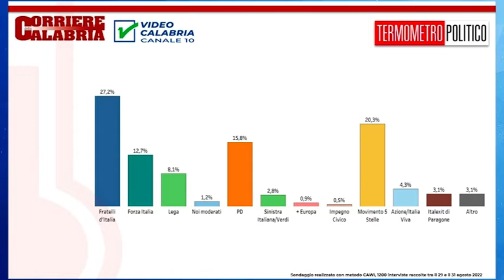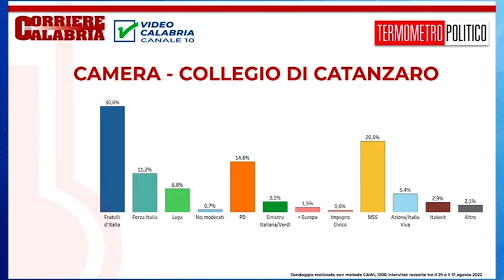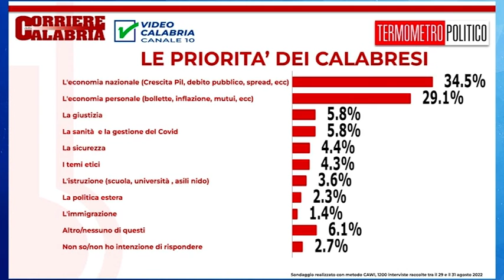Servizio Tg - Sondaggio Politiche 2022: il commento Antonio Ricchio